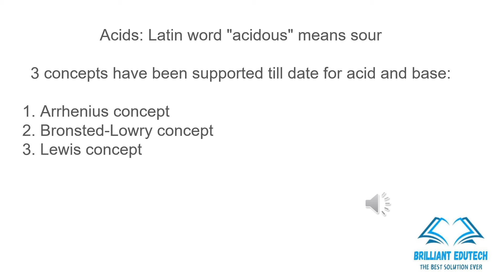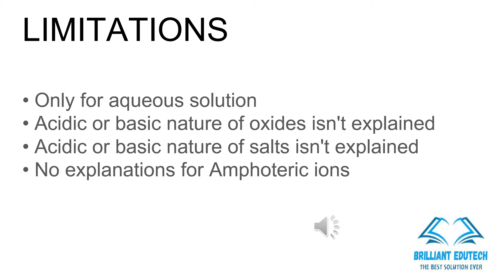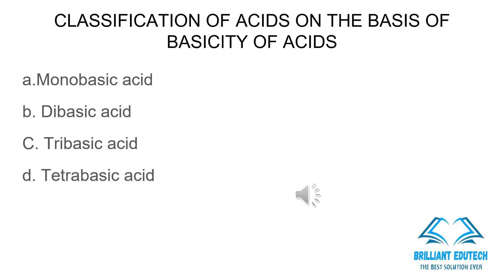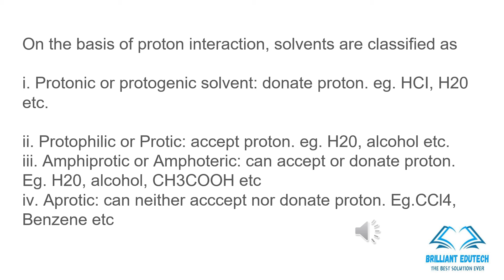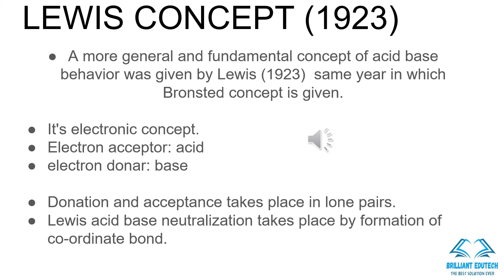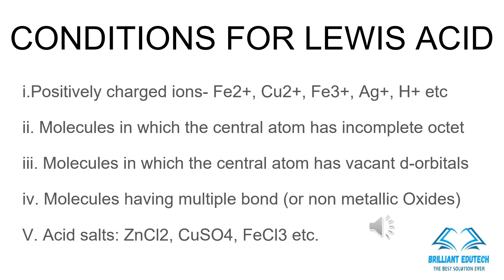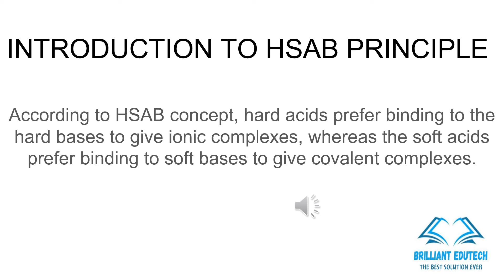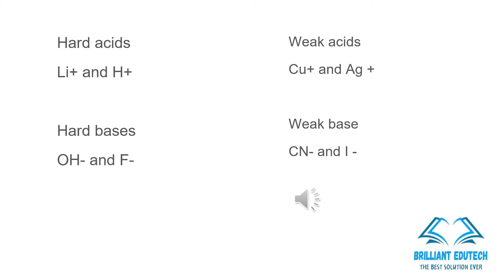SANITARY CHEMIST/ACID-BASE CHEMISTRY/KWA/KERALA PSC